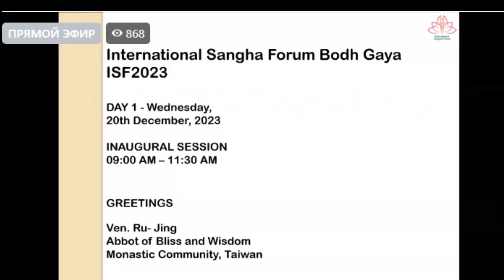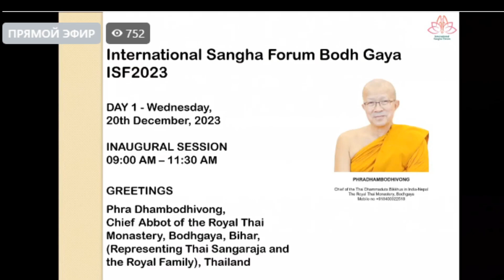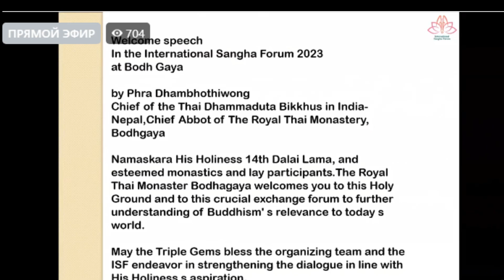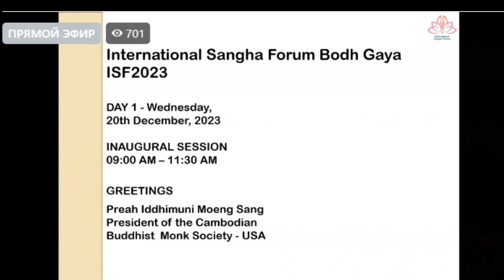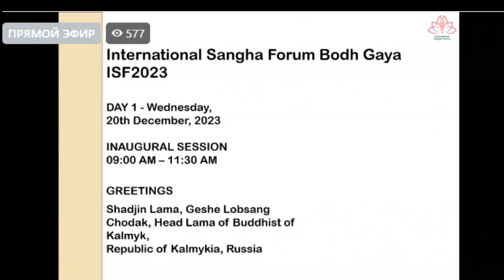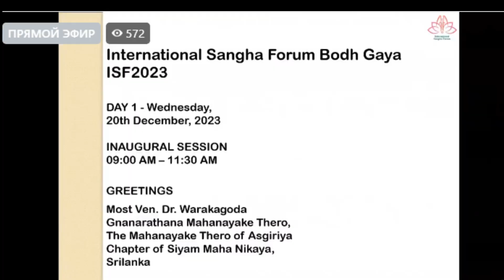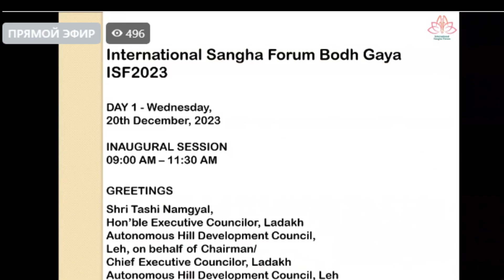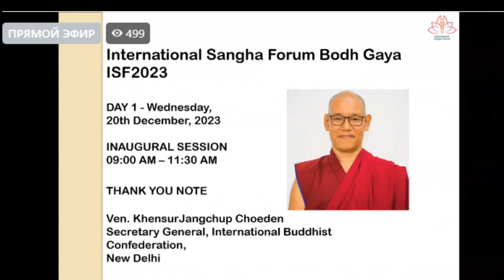Олон улсын Санга форумын нээлтээс-2 хэсэг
Олон улсын Санга форумын нээлтээс -2 хэсэг. 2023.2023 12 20.Дээрхийн Гэгээнтэн Далай Лам Олон улсын Буддын холбоо ба Дээрхийн Гэгээнтэн Далай Ламын ажлын алба хамтран зохион байгуулж буй гурав хоног үргэлжлэх "Уламжлал ба орчин үе буюу Өнөөгийн цаг үе дэх Бурхан Багшийн айлдвар" сэдэвт Олон улсын Санга форум - 2023 хурлын нээлтэнд оролцож үг хэлнэ. Энэтхэг, Бихар, Бодьгаяа. 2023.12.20.